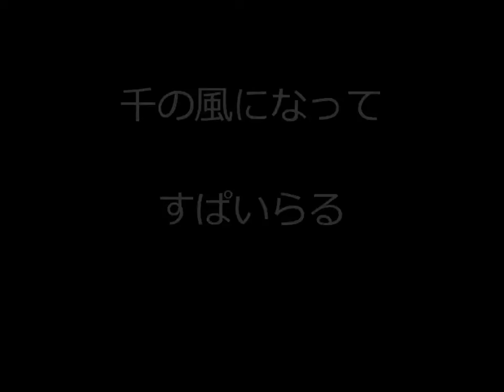千の風になって ｃｏｖｅｒ by すぱいらる